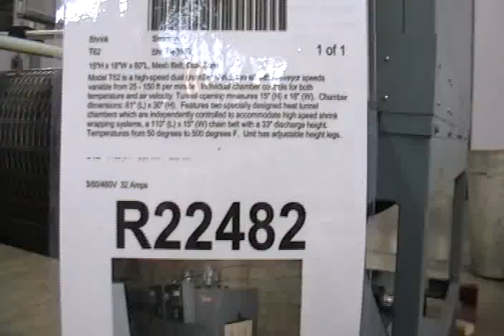R22482 Used Shanklin T62 Shrink Tunnels, Packaging Machinery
Used Shanklin T62 Model T62 is a high-speed dual chamber shrink tunnel with conveyor speeds variable from 25 - 150 ft per minute.  Individual chamber controls for both temperature and air velocity. Tunnel opening measures 15" (H) x 18" (W).  Chamber dimensions: 61" (L) x 30" (H).  Features two specially designed heat tunnel chambers which are independently controlled to accommodate high speed shrink wrapping systems, a 110" (L) x 15" (W) chain belt with a 33" discharge height.  Temperatures from 50 degrees to 500 degrees F. Unit has adjustable height legs.